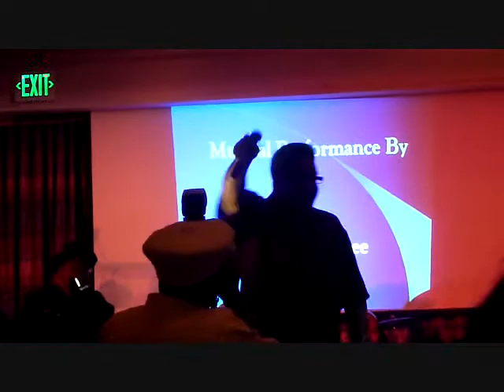Big Cat Tolefree at West Coast Music Awards